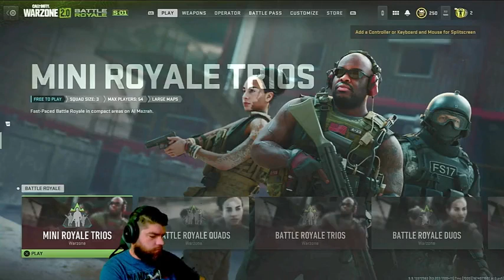inGames of life 17